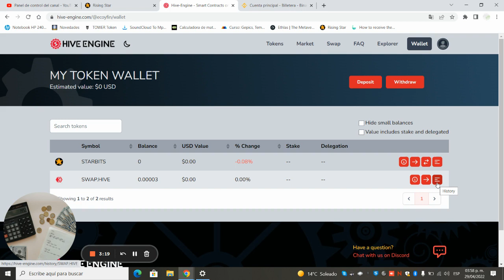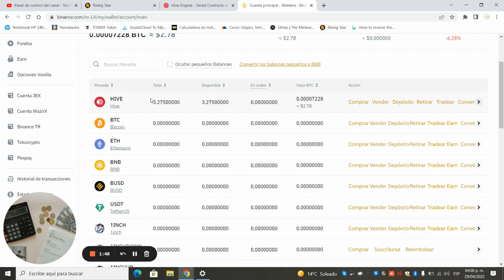RISING STAR🚀: Cuanto gané 🤑jugando 20 días gratis😭 [Juegos NFT]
Te muestro mi experiencia con este juego click to earn, free to play, play to earn.